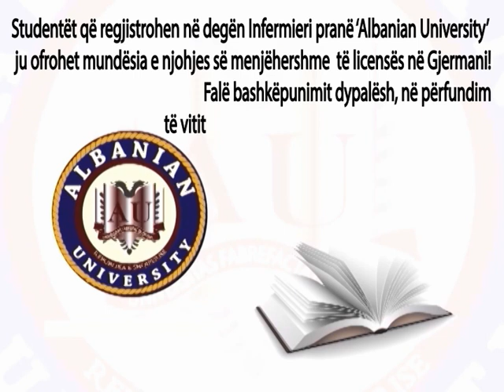Prioritetet e ndjekjes se programit Bachelor ne Infermieri, pranë Albanian University